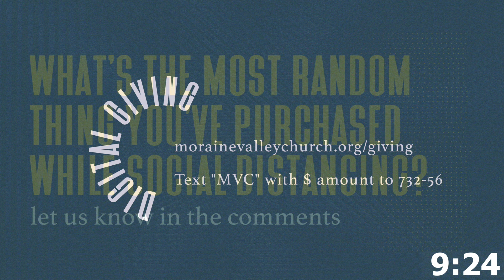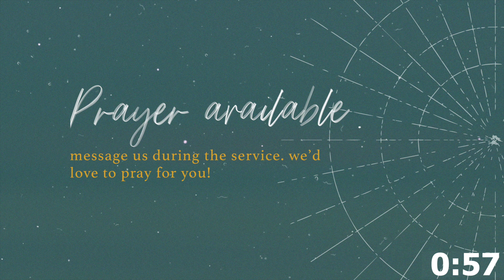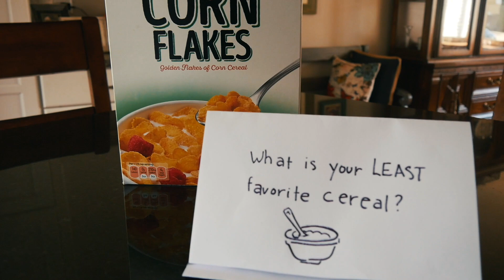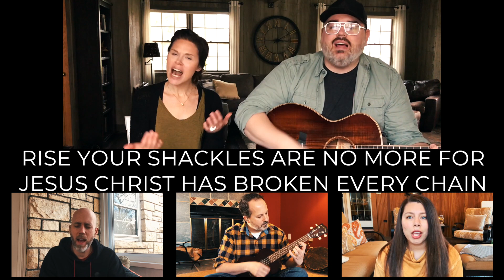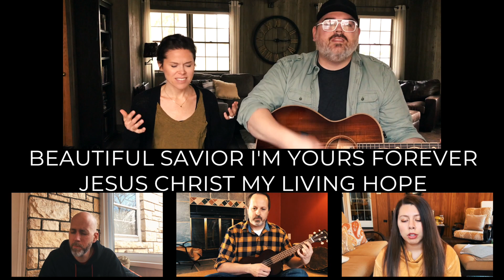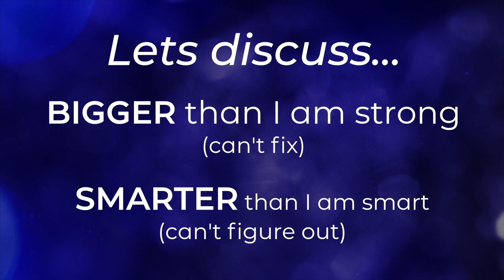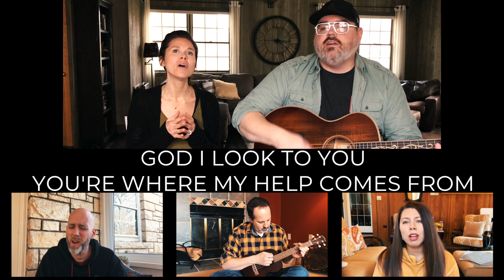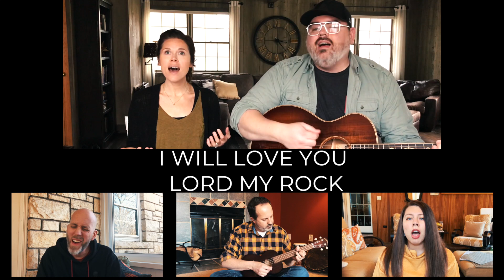Bigger and Smarter / Pastor Pat